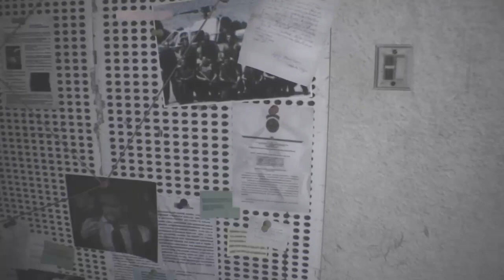Resident Evil 3 Remake In 2021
(No Commentary)
Resident Evil 3 Remake I haven't played in months